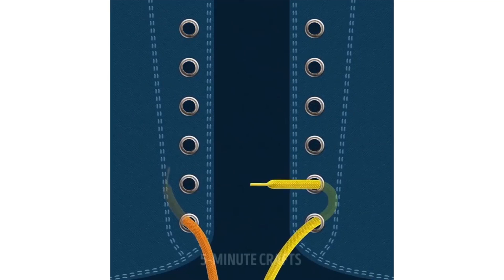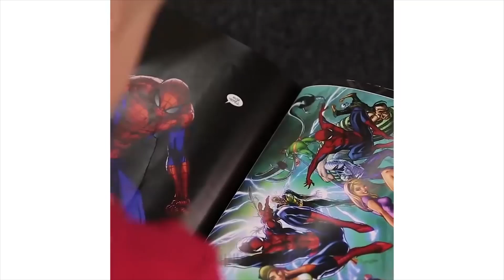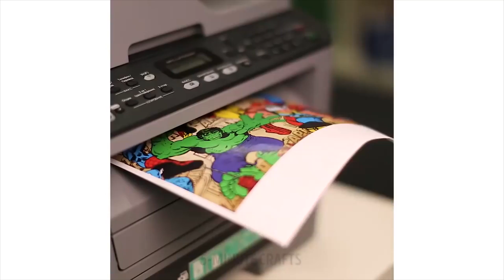15 ASTUCES RÉELLEMENT BRILLANTES POUR TES CHAUSSURES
Tes chaussures en disent long sur toi ! Alors choisis-les bien et prends-en soin. Pour ce faire, regarde ces super astuces ! ;)